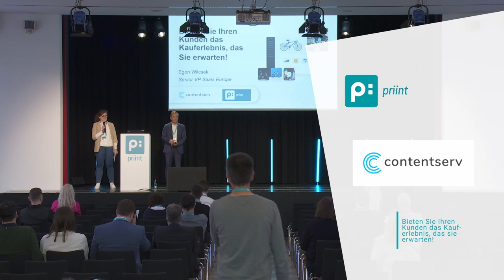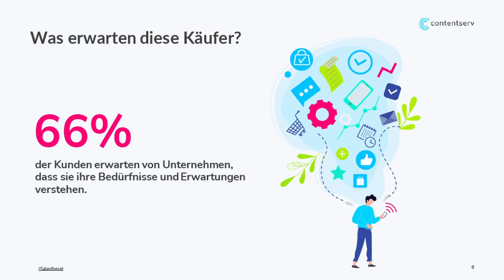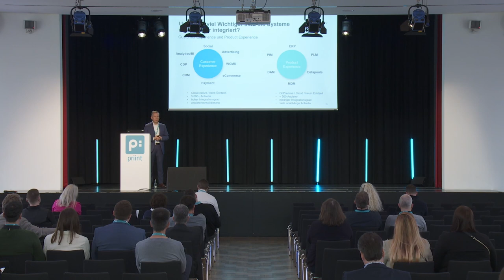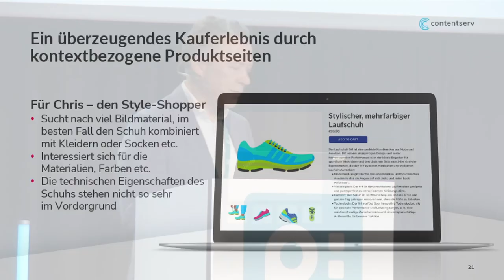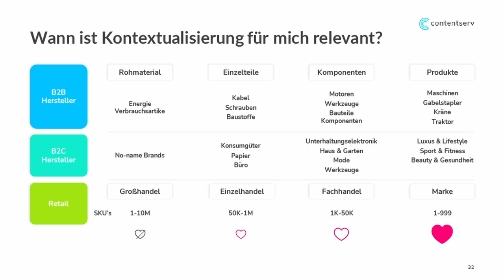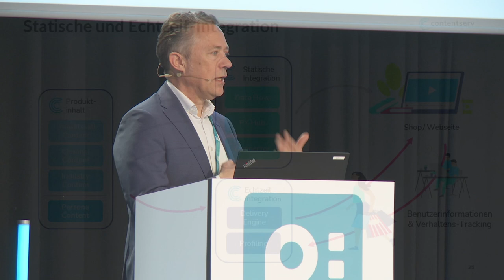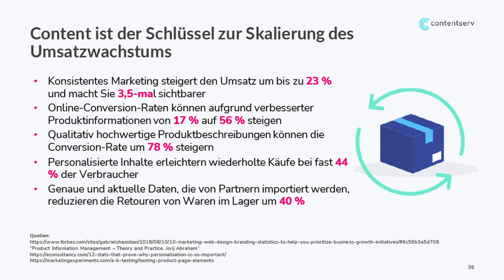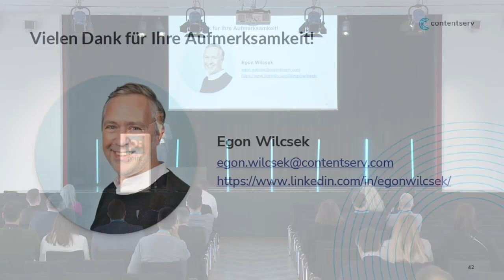Deliver the buying experience your customers expect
Customers have high expectations for seamless and personalized experiences across all digital touchpoints. Customers expect the same quality and consistency when browsing a brand‘s on- line shop, interacting with them on social media, or shopping in- store. However, for retailers and brand manufacturers, delivering a consistent and tailored customer experience across all digital touchpoints can be a challenge. Egon Wilcsek will share insights how companies can tackle these challenges and deliver a truly customer-centric buying experience.